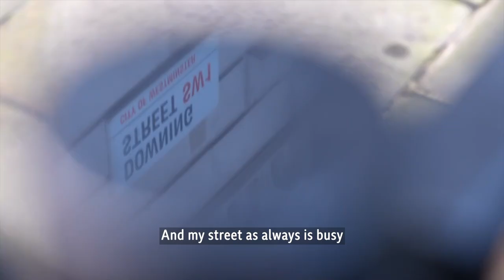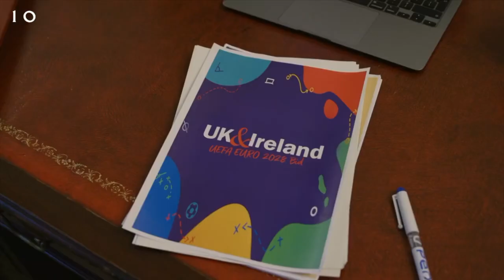No.10's Downing Street Cat Larry - Could he be up for a BAFTA award?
Larry the Cat update!

Summer has arrived for Chief Mouser to the Cabinet Office, Larry.

With his busy schedule of eating, sleeping, and watching members of the press and Parliament come and go - Larry has discovered d a new career as an actor.

Rishi shared a fun piece filmed inside No 10, but could this be a BAFTA-worthy performance from Larry, will he be waiting for a call from Steven Spielberg?